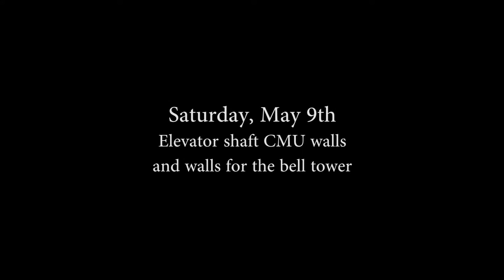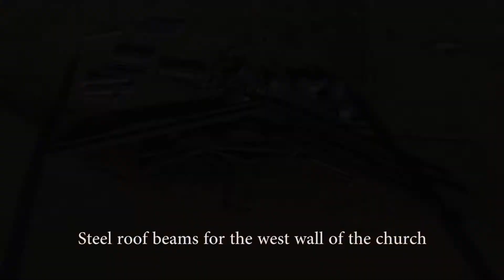Our Lady of Grace 5/9/15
The contractor is making great progress.